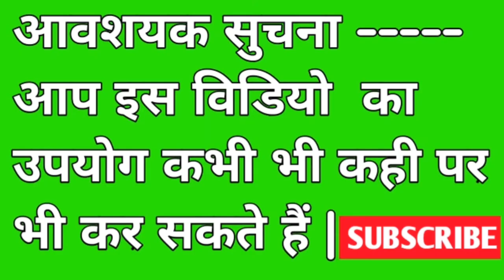Hen green screen video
ncs music
ncs video

🕺By Ranjeet kumar dakhinaov
Nocopyright green screen video